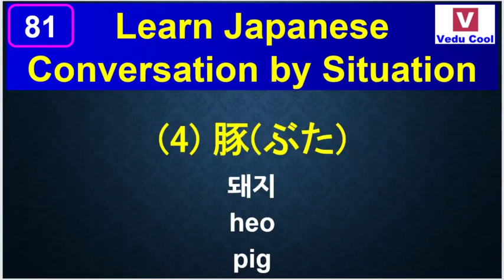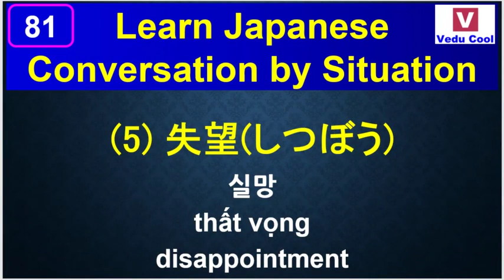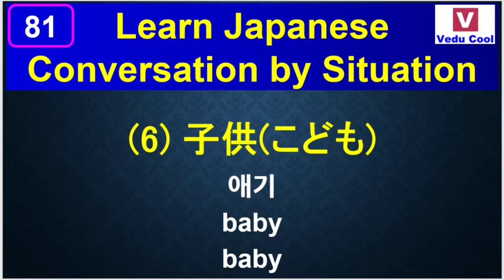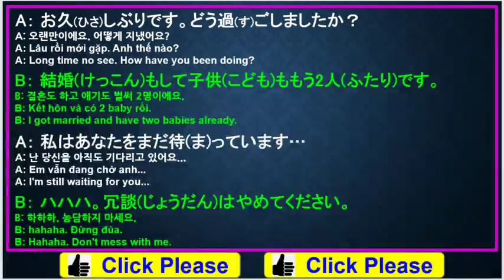Learn Japanese - Japanese Conversationㅣ#81 When met after a long time-2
★We have "language school" in HaNoi VietNam - Let's learn Japanese - conversation by situation